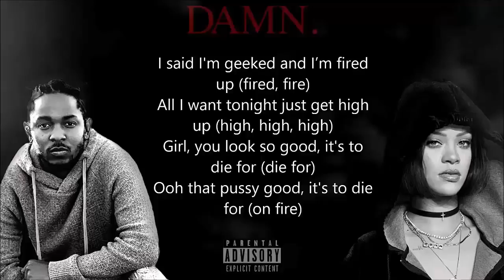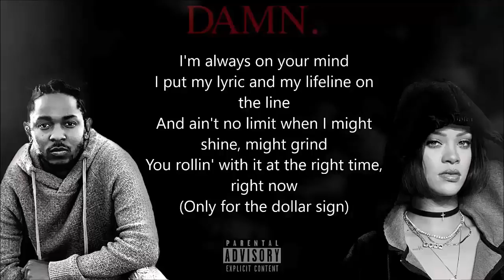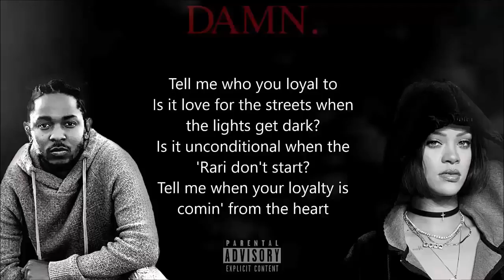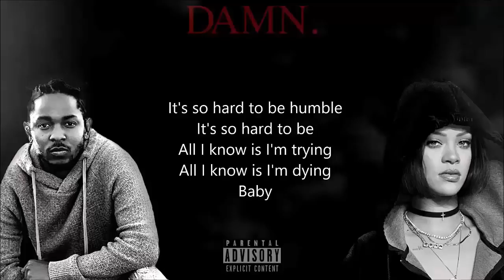Loyalty lyrics- Kendrick lamar ft. Rihanna